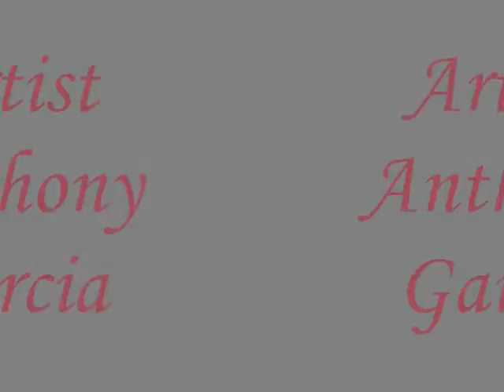Custom Airbrushing Crown, Aerografia, 에어 브러시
Check out the custom design crown and a little pinstripe scroll with name :) enjoy
Song;Lagos, Nigeria
Check me out on Facebook; Anthony Unique Airbrushing